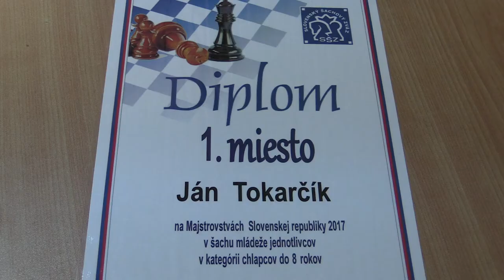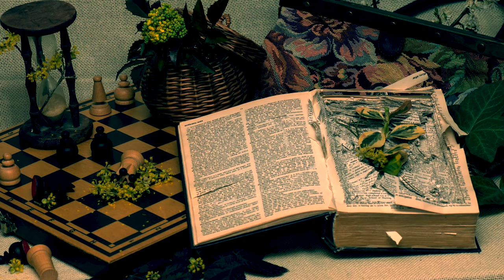♗ Záver CH08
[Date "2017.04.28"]